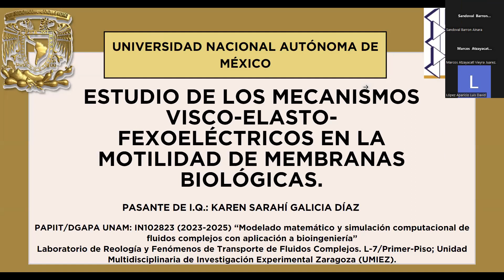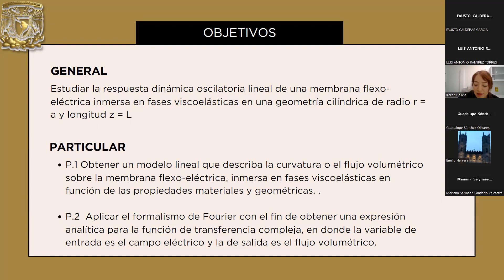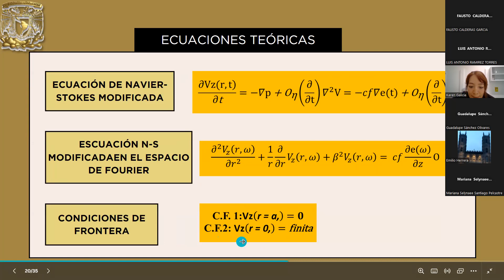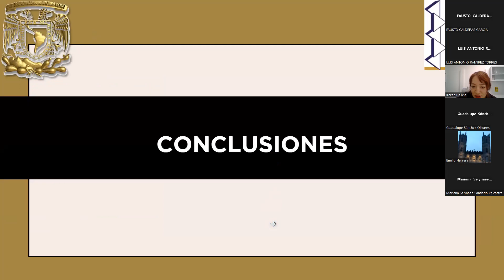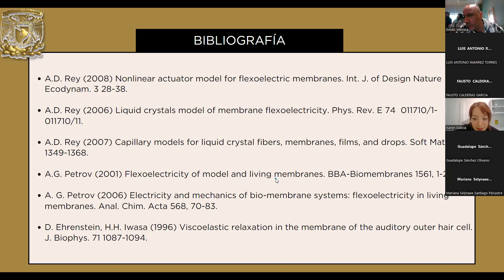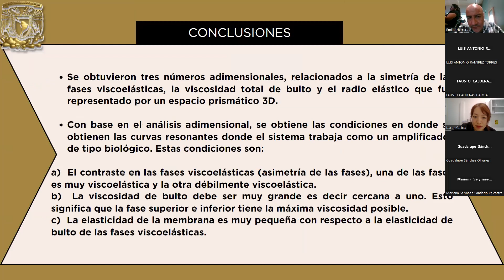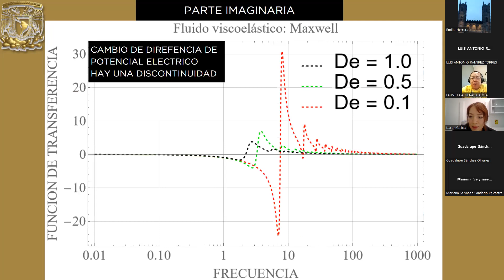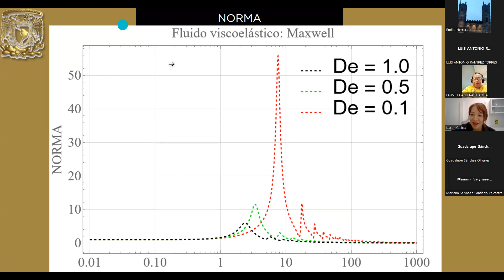Seminario | Est. de los mecs. visco-elasto-flexoeléctricos en la motilidad de membranas biológicas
* Título completo: Estudio de los mecanismos visco-elasto-flexoeléctricos en la motilidad de membranas biológicas.

Este seminario se llevó a cabo de manera no presencial mediante la plataforma ZOOM. Es la presentación de trabajo de tesis de la pasante de Ingeniería Química Karen Sarahí Galicia Díaz (Facultad de Estudios Superiores Zaragoza, UNAM).